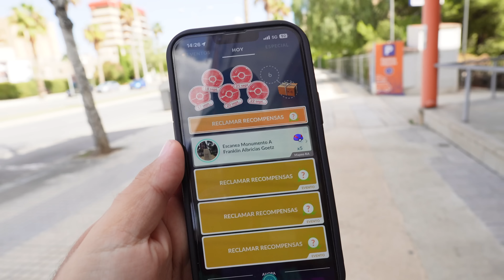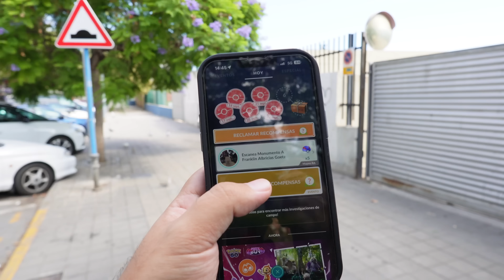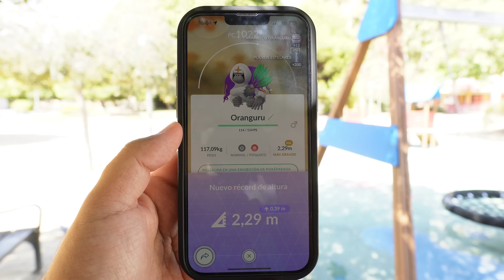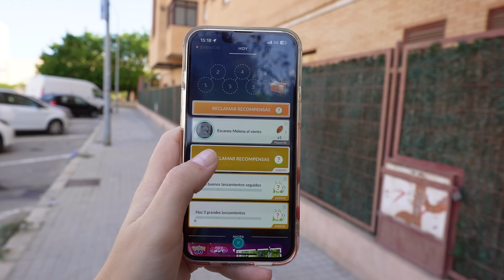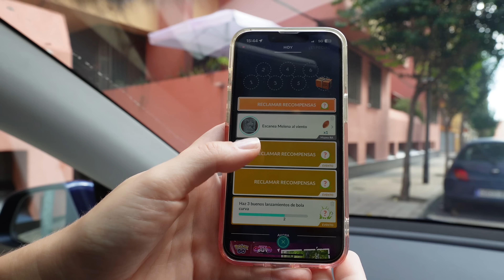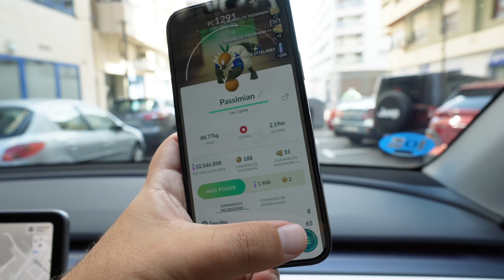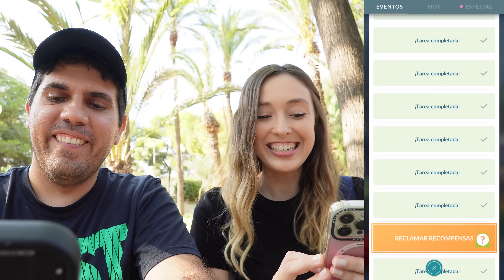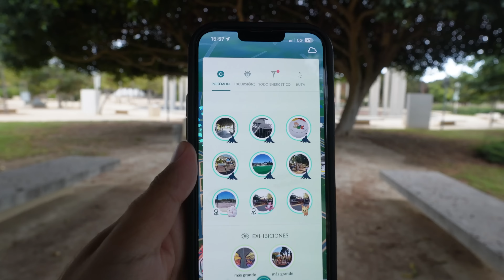¡INCREÍBLE! CONSEGUIMOS MÁS DE 20 SHINIES Y UN 100% HACIENDO ESTO EN POKÉMON GO [Neludia]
Jugamos el día de investigaciones de Passimian y Oranguru intentando conseguirlos en shiny ✨

TESLA
🚗 Si por casualidad vas a comprar un Tesla, utiliza nuestro enlace de recomendación para conseguir descuentos y otras ventajas exclusivas: